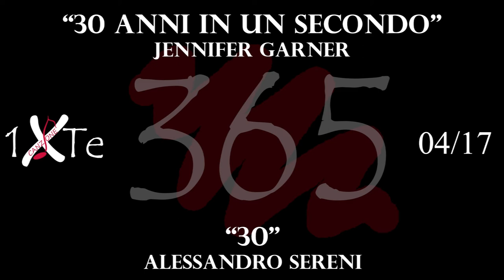30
17 Aprile 1872, nasce a Houston Jennifer Anne Garner nota semplicemente come Jennifer Garner, attrice e produttrice cinematografica statunitense.
Interpreta il ruolo di protagonista nel film "30 anni in un secondo"